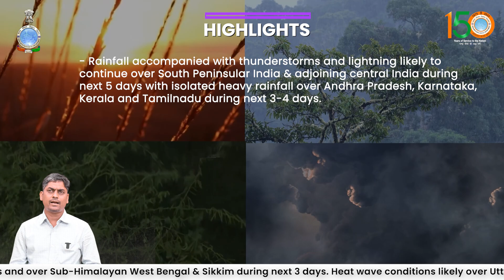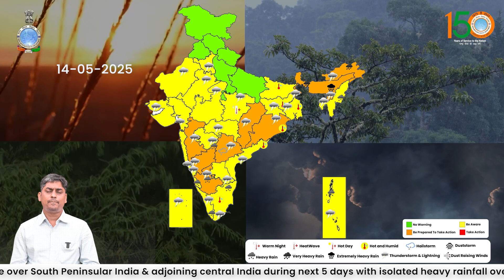Heavy to very heavy rainfall, thunderstorms & lightning likely over Northeast India for next 5 days